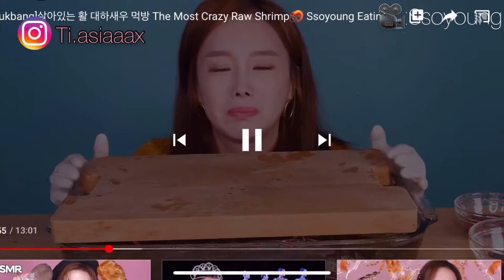[MUKBANG COMPILATION] 생 문어를 먹어라 SSOYOUNG EATING ANIMALS ALIVE🐙🦐♡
mukbangers acting like THEY HAVEN’T EATEN IN YEARS!!😨 (mukbang compilation)♡ Veronica Wang, UDT TV

mukbangers dipping their food in too much sauce for 11 minutes straight!😨(mukbang compilation)♡

Business Snapchat: @lulltiasiaxxv
Feeling generous??